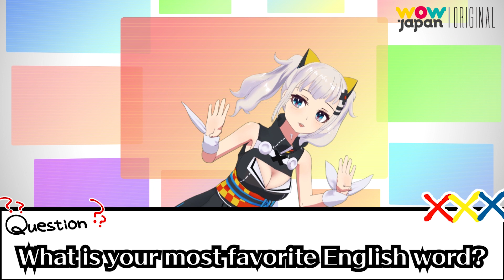[WOW Japan x CSF 2018] An Exclusive Q&A with Kaguya Luna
Creators Super Fest 2018 (CSF) is coming at you on the 12th and 13th of May 2018, from the Grand Ballroom of the Pullman Central Park in Jakarta! CSF 2018 is playing host to a famous Japanese virtual YouTuber making her international event debut, the one and only Kaguya Luna!

This is also Kaguya Luna's first international interview -- exclusively on WOW Japan, so we hope her overseas fans enjoy this rare opportunity to get to know her better!